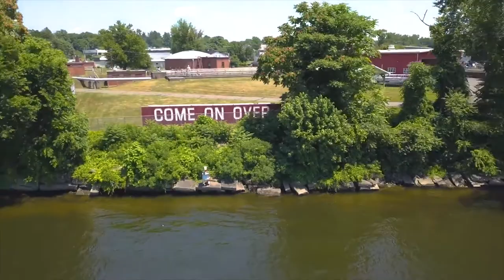Open Choice 2021 Portland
Families who did not submit an application before the on-time application deadline on March 19, 2021 have the opportunity to submit a late application for RSCO schools and programs for the 2021-22 school year through August 15, 2021.